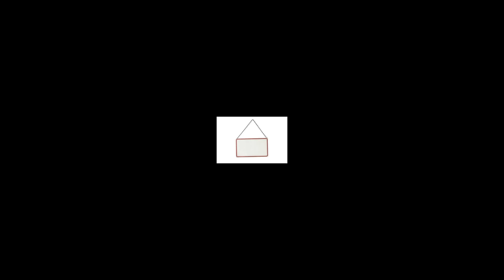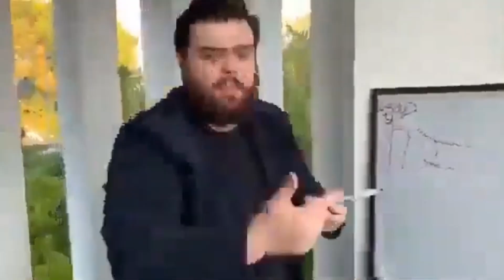every javascript framework explained in 4 minutes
It seems like every few months we get a new JavaScript framework, so in this video I'll go over the most popular JavaScript frameworks

00:00 React
00:23 Angular
00:45 Vue.js
01:07 Svelte
01:27 Ember.js
01:50 Backbone.js
02:10 Meteor
02:29 Next.js
02:48 Gatsby
03:08 jQuery